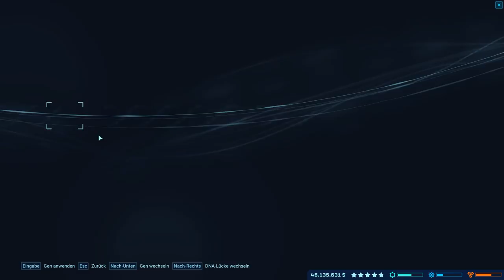Jurassic World Evolution #10 - Der einzigartige Baryonyx & das Dilo Gehege! | LP JW Deutsch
Jurassic World Evolution - Stelle dich in das Herz der Jurassic Franchise und baue deinen eigenen Jurassic Park auf. Viel Spaß mit dem Video!
Lets Play Jurassic World Evolution Deutsch German mit Tilorious
*Wenn ihr dasselbe Spielgefühl haben wollt wie wir dann holt euch das Creator Bundle von G-Portal